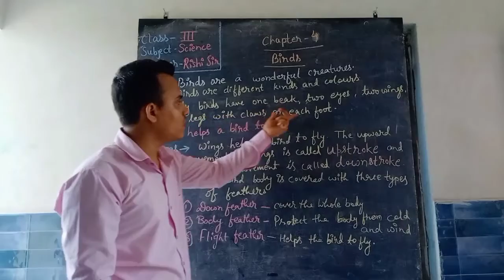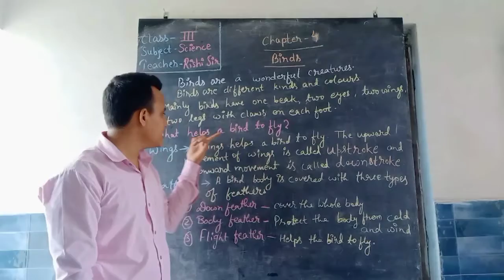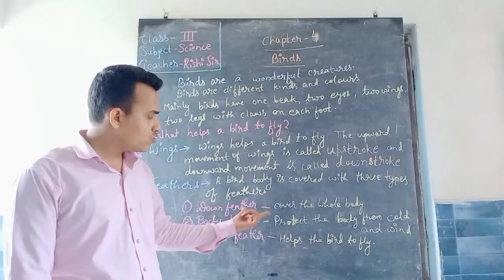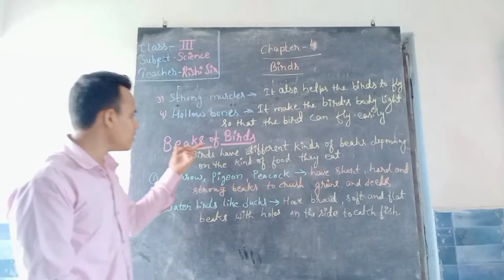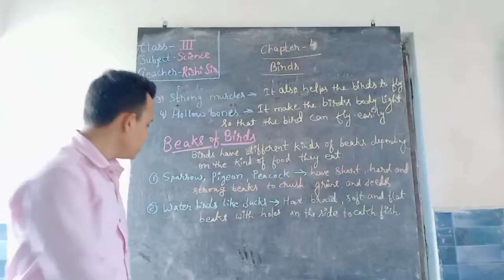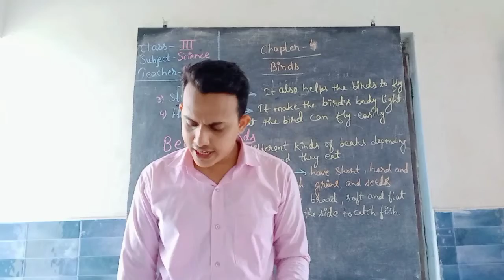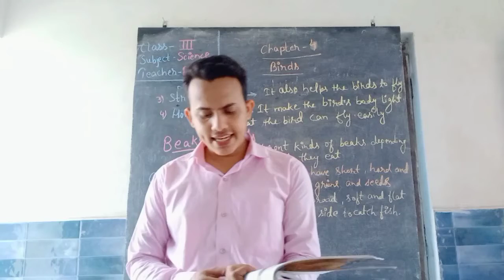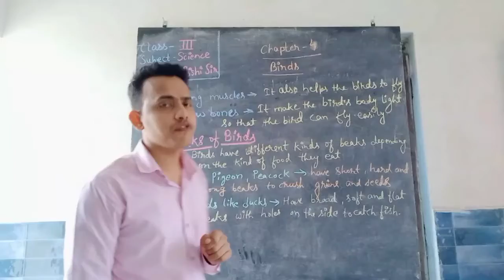CLASS - 3 // SCIENCE // CHAPTER - 4 // PART -1